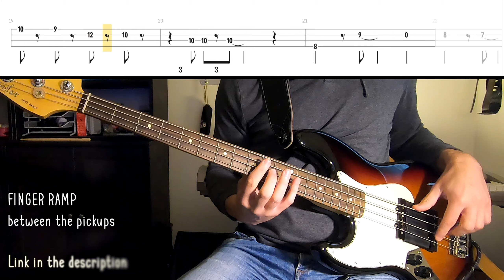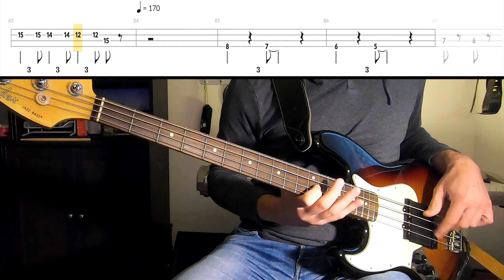Queen - Seaside Rendezvous /// BASS LINE [Play Along Tabs]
A very creative bass line by John Deacon from the album A Night At The Opera.

Pickup settings: Bridge 50% - Neck 100% - Tone 40% to recreate a Fender Precision.

WHAT IS SELLFY?

GEAR:
Fender Jazz Bass American Professional 2018 LH
Audio interface Focusrite Saffire 6 USB » » »
iMac and/or MacBook Pro
Logic Pro X for audio
Final Cut Pro X for video